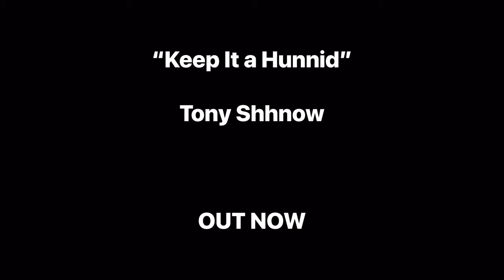Tony Shhnow x 10kDunkin x Ebo Sosa - Love Streak Tour FULL VLOG Phoenix, AZ